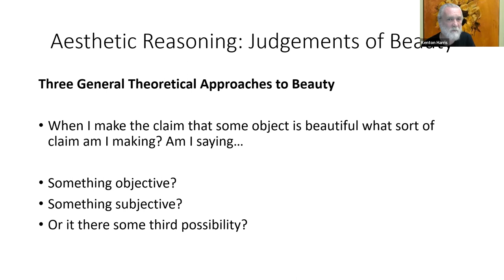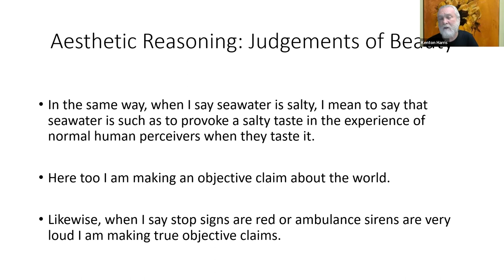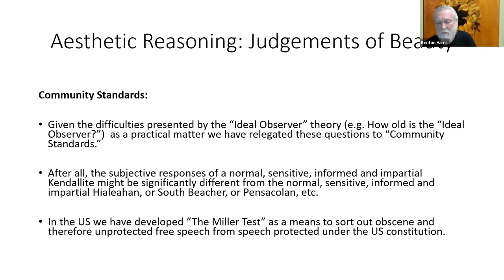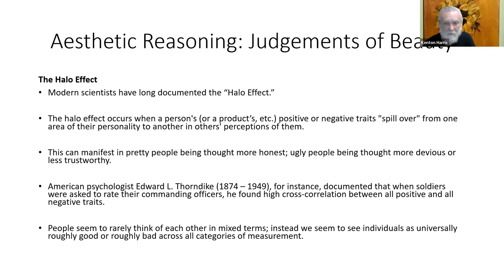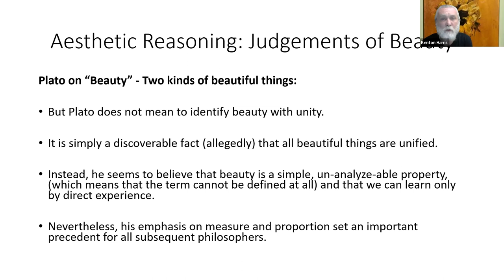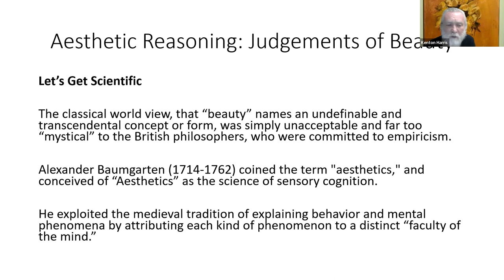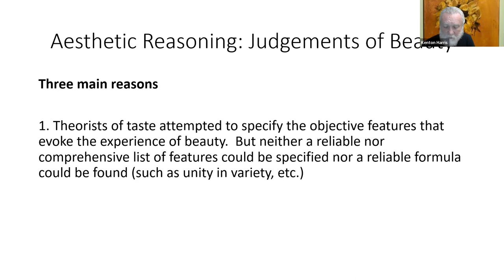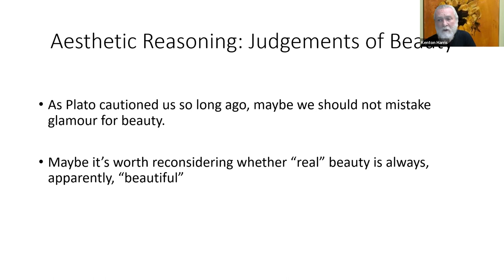CT Lecture 22 - Aesthetic Reasoning: Judgements of Beauty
Three General Theoretical Approaches to Beauty
What does it mean to say that something is obscene?
Objectivism
Subjectivism
Ideal Observer Theory
Ideal Observer Theory Plus Context
Community Standards
The Miller Test

Now, on to beauty...
The Evolution of Western Thinking On Beauty
The Origins of Beauty: Pre-Platonic Priming
Halo Effect
The Beauty Bias
Plato on Beauty
Beauty After Plato
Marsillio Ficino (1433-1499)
Theory of Beauty: Eighteenth and Nineteenth Centuries
David Hume’s Aesthetic Theory
Reasons for decline of Objective Significance of “Beauty” During this Period
Upshot of this Association of Ideas Theory